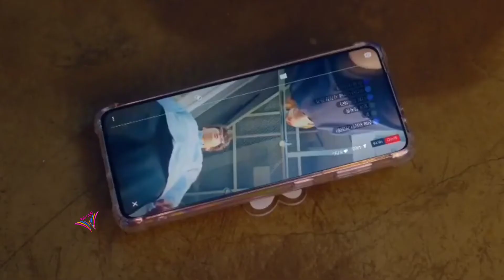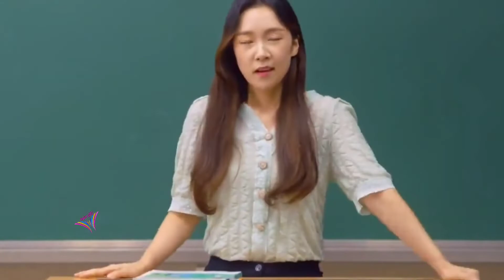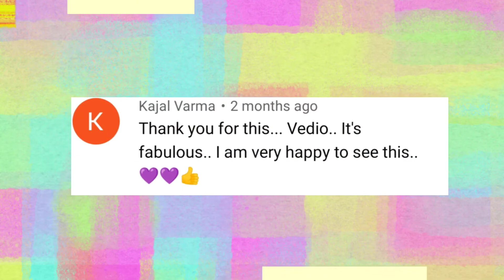New Koreanmix Hindi songs 2022💓Chinese mix Hindi song💓 Chinesemix love story💗thakur g007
Hlo guys.
Can I get 30,000👍 for my hardwork.

Join me on instagram also ✨

Something🌹🌹 special 🌹🌹for u...

 1)Mike D Angelo's Full House ...

2) Hi! school Love ON

song name: Gabbroo

Visuals taken in the video from : The moment the  heart shines ✨

video clips edited by :

 @Gaurav thakur & @Divya thakur

Thanks.